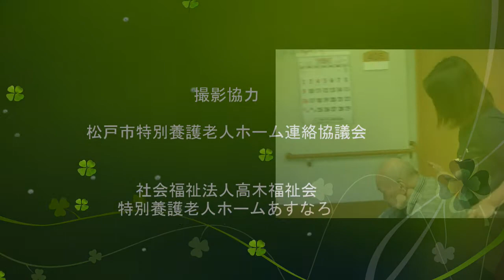特別養護老人ホームにおけるコロナ対策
安心してご利用いただくために、介護施設では感染症対策を徹底しております。
今回は、松戸市金ケ作にあります特別養護老人ホーム「あすなろ」での感染症対策をご紹介します。

☆社会福祉法人高木福祉会　特別養護老人ホームあすなろ

★動画作成★
NPO法人SmileResource

★高齢者の元気応援・介護情報サイト　まつどDEいきいき高齢者★